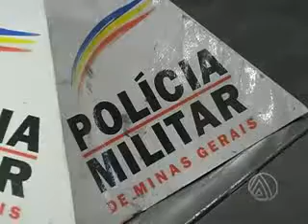APREENSAO DE ARMAS